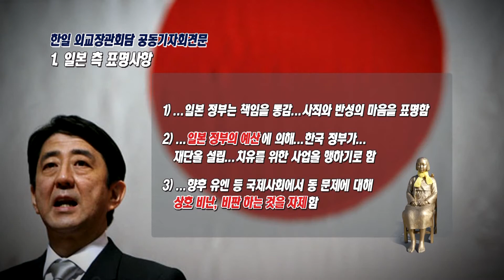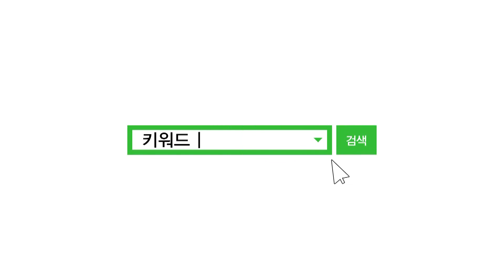[심유철기자의키워드포착]위안부 합의 문제...이대로 괜찮은가?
부산의 일본 총영사관 앞에 설치된 소녀상, 그리고
그를 둘러싼 한국과 일본의 대립...
오늘 심유철 기자의 키워드포착에서는 쿠키뉴스 심유철 기자와 함께 위안부 합의 문제에 대해 자세히 알아본다